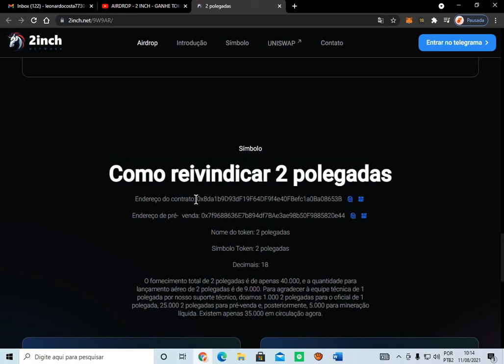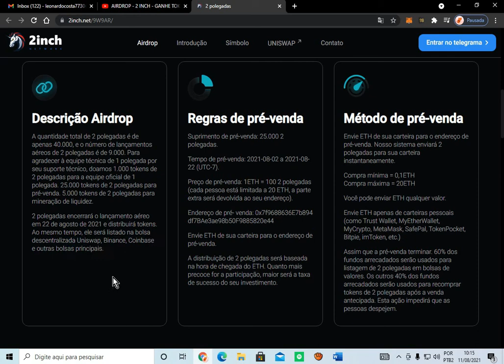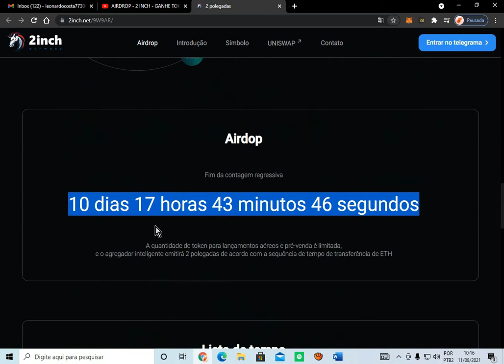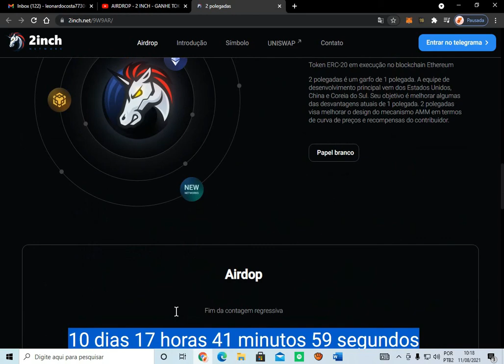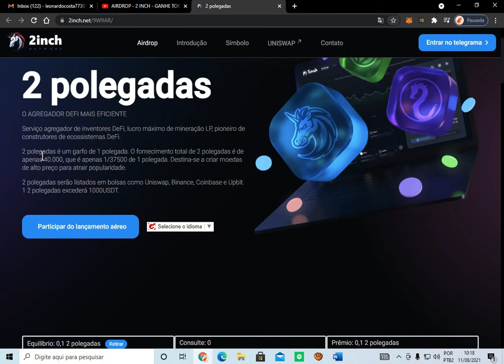🛑 AIRDROP TOP 🛑 Airdrop 2 polegadas [ 2inch ] Futura Listagem na Binance!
Airdrop 2 polegadas [ 2inch ] Futura Listagem na Binance!

Contrato:
0x8da1b9D93dF19F64DF9f4e40FBefc1a0Ba08653B